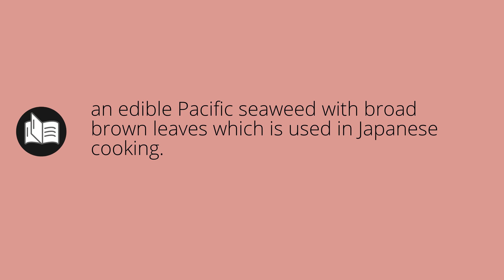What ARAME means • Meaning of ARAME • arame MEANING • arame DEFINITION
What does arame mean in english. What is the meaning and what is the definition of arame. What is arame. arame definition. Meanings and definitions for every word in the English dictionary